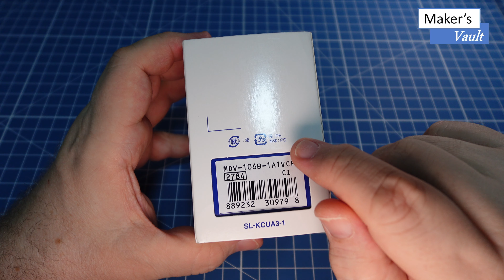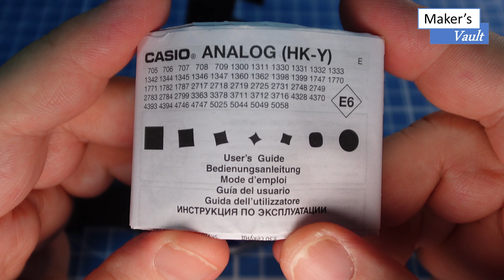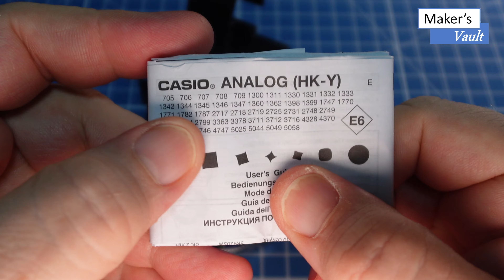Casio MDV-106: Conheça o famoso Casio Duro, sua história e curiosidades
Neste vídeo apresentamos um relógio da Casio que é muito desejado pelos colecionadores, o MDV-106, conhecido como Casio Duro, Casio Marlin e também como o relógio do Bill Gates.
O modelo do vídeo é o MDV106B-1A1V, que tem o bezel em preto e azul, e por isso apelidado de Batman. Ele é um relógio apropriado para mergulhos, com resistência até 200 metros der profundidade, e sua estrutura em aço inoxidável, vídeo safira e pulseira de borracha resistem aos mergulhos em água salgada.
O MDV-106 foi lançado em 2011 e substituído em 2022 pelo MDV-107, que é idêntico, exceto pelo logo do peixe Marlin. É um relógio grande, com caixa de 44mm, distância de 49mm entre os pinos e altura de 12mm. Utiliza bateria Renata R377 377 / SR626SW / SG4 Battery com duração prevista de 3 anos.

Conheça nossa página na Amazon nossa página na Amazon

Link para Compra (estoque antigo, compra internacional):
MDV-107 em produção:
Pulseiras de aço (Não originais):
Outros relógios Casio: